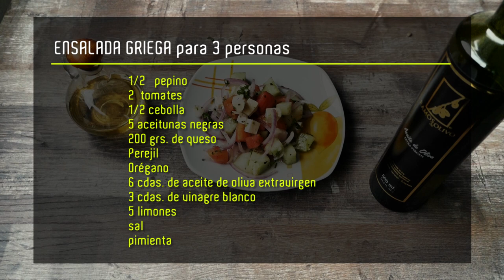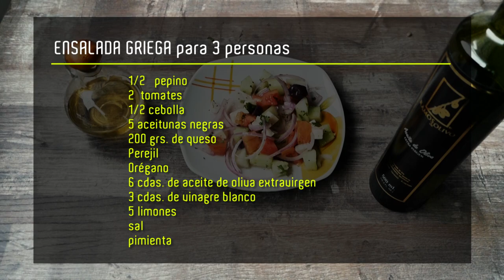Ensalada griega - intro TV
Recetas Saludables es un segmento del canal introTV que enseña a preparar ensaladas saludables en menos de 5 minutos.

Propiedad Intelectual de intro TV